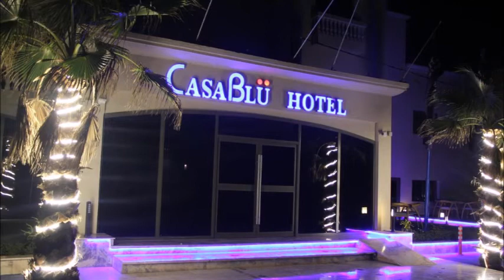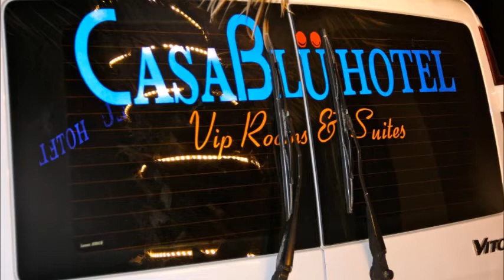Casablu Hotel, Nouakchott, Mauritania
Casablu Hotel has a restaurant, bar, a shared lounge and garden in Nouakchott. The property is located a 19-minute walk from Marche Capitale, 2.1 km from Nouakchott Big Market and 2.9 km from Mali Embassy. The property has a 24-hour front desk, room service and currency exchange for guests.
Casablu Hotel has a terrace.
The accommodation also offers a car rental service and a business center with free WiFi throughout the property.